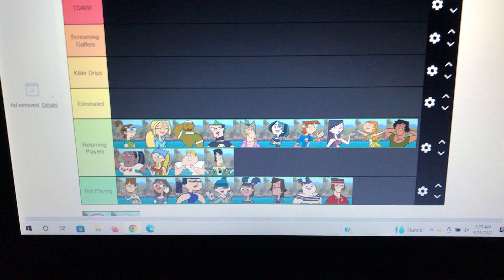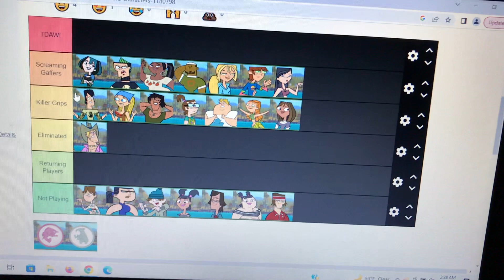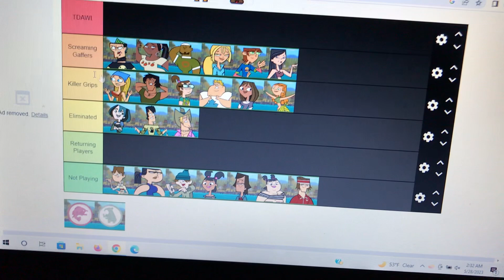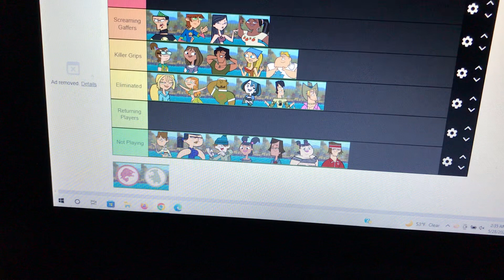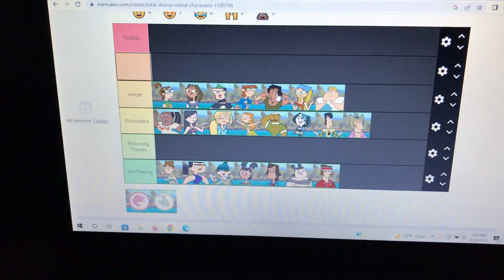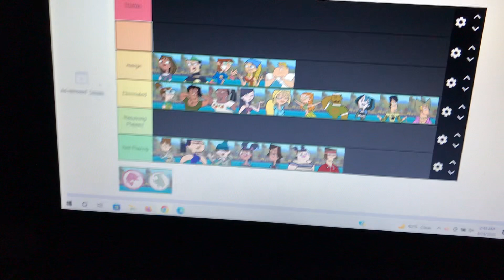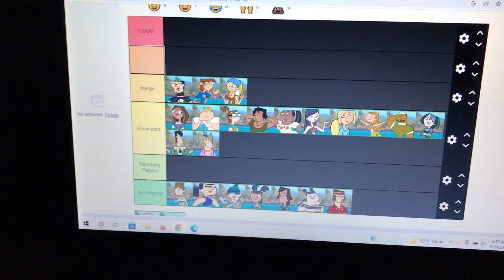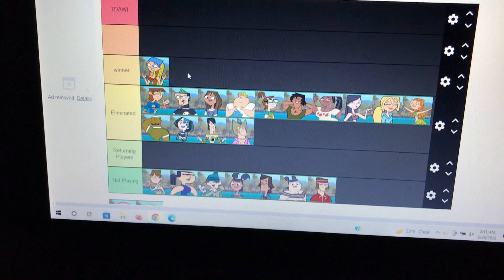TD: What if Courtney wasn’t cut from the cast for total drama action?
My first ever total drama what if video!